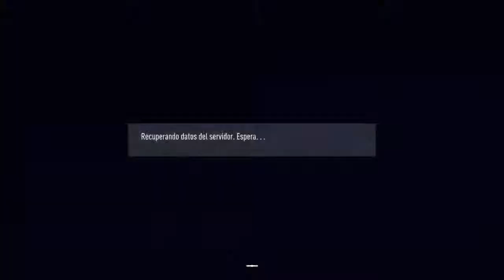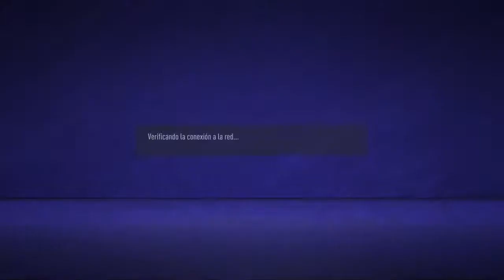Transmisión de PS4 en vivo de BRASIL-5-CAMPEON